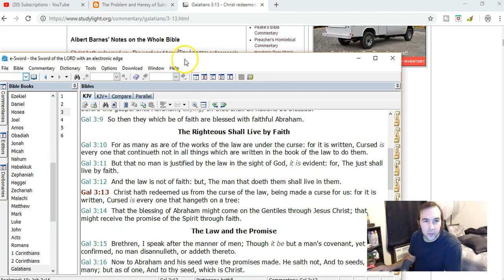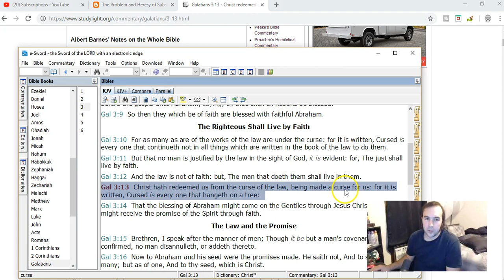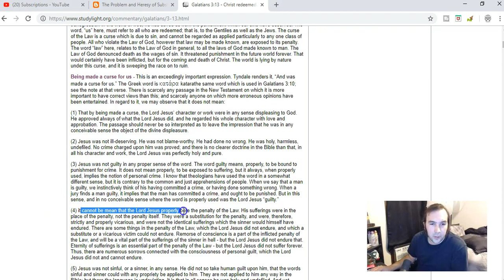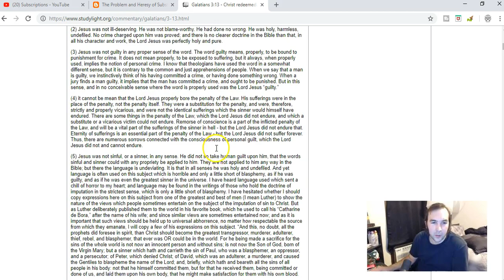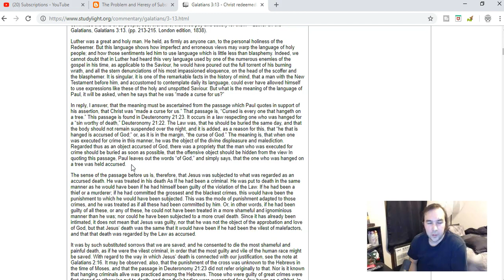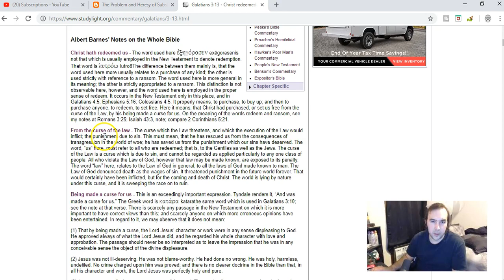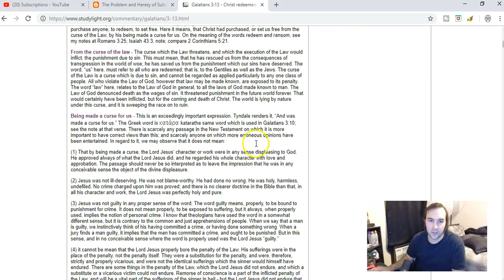Galatians 3:13 Context